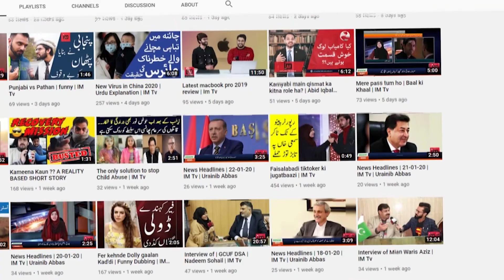Tipu Sultan History | Ertugrul Ghazi and Tipu Sultan Part 2 | Muslim heroes |Abid Iqbal Khari| IM Tv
Ertugrul Ghazi and Tipu Sultan are the real muslim heroes .History of Tipu sultan.  Agar ap ney yeh video dekh li to iska matlab ap ney Tipu sultan pe poori book parh li . Tipu Sultan or Ertugrul ki zindgi mein bohot si similarities pai jati han .

ارطغرل اور ٹیپو سلطان کی زندگی کے حالات و واقعات میں حیرت انگیز مماثلت پائی جاتی ہے۔ ارطغرل ڈرامے میں دکھائے گئے بیشتر حالات و واقعات فرضی ہیں  لیکن ٹیپو کی زندگی  کے ششدر کر دینے والے واقعات پر مبنی اگر ارتغل کے معیار کا ڈرامہ بنایا جائے تو کیا وہ پوری دنیا میں تہلکہ مچا سکتا ہے؟ کیا ٹیپو سلطان بھی ارطغرل غازی جیسا بڑا ہیرو تھا؟